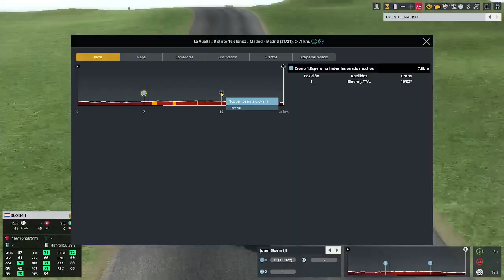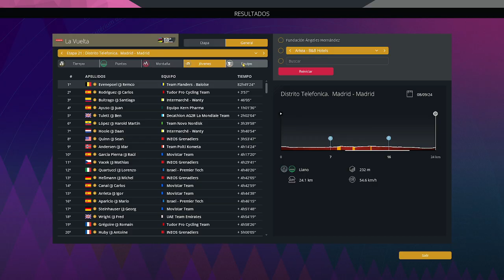21ª etapa La Vuelta Ciclista a España ESP 2.GT2 2024 Managercycling Foroactivo